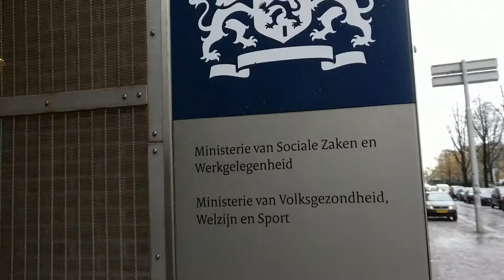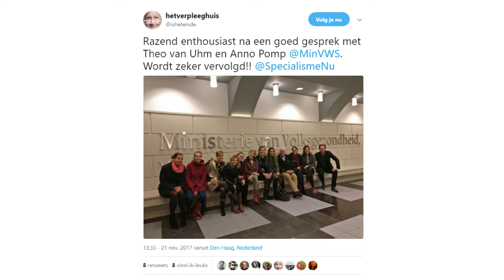Vlog: In gesprek met het ministerie van Volksgezondheid, Welzijn en Sport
Het specialisme ouderengeneeskunde laat van zich horen!
Naar aanleiding van het boek "Het Verpleeghuis is het Einde!", bracht een groepje aiossen en specialisten ouderengeneeskunde een bezoek aan het Ministerie van VWS. Er volgde een goed gesprek met Theo van Uum, Directeur langdurige zorg en met Anno Pomp, Coördinator Strategie langdurige zorg.
Aios en ambassadeur Doede Veltman maakte er deze vlog van.